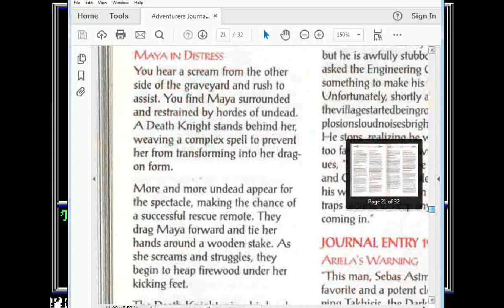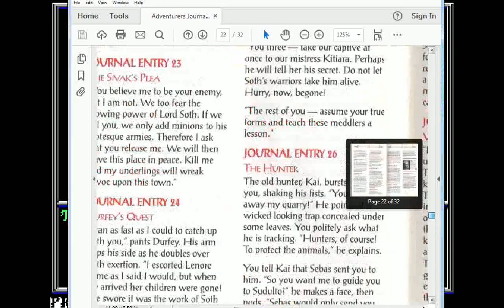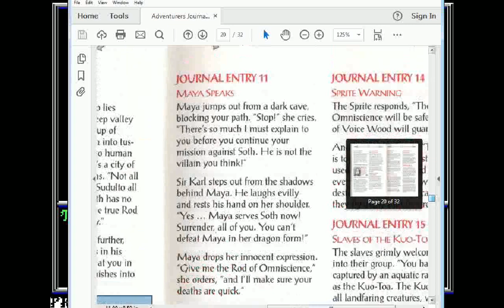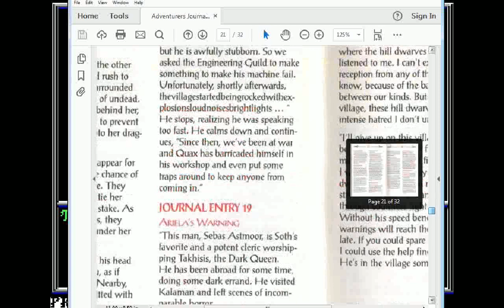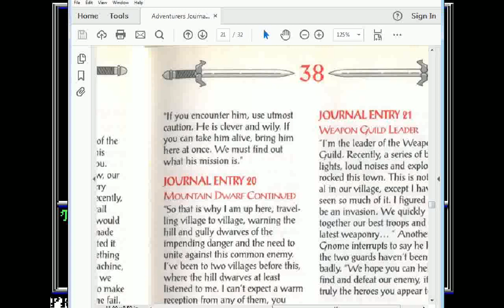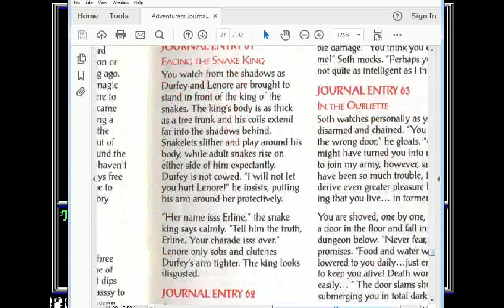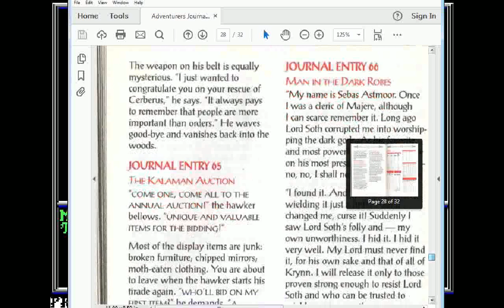DOSBOX DRAGONLANCE Part 14 - Death Knights of Krynn - Fun House - Shipwreck - KalamanNO CHEATS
NO CHEATS rules: 1) Absolutely NO HACKING 2) NO MAPS other than what's provided in-game 3) Absolutely NO GOLD BOX COMPANION 4) All games done at CHAMPION level 5) Modify Character" feature IS *NOT* ALLOWED this time 6) Exploiting game bugs is *not* ALLOWED either.